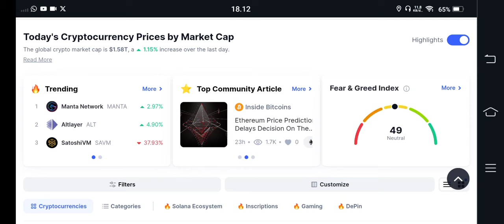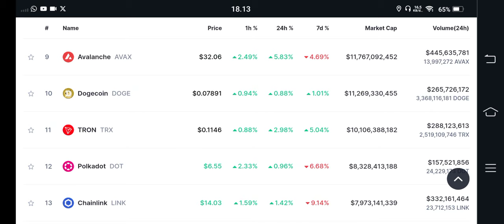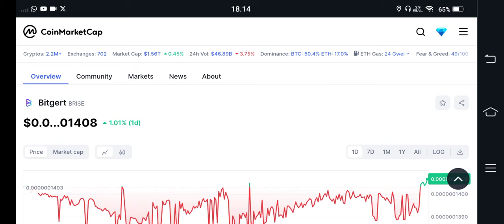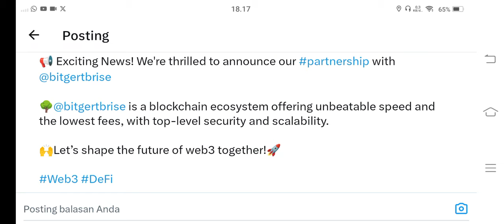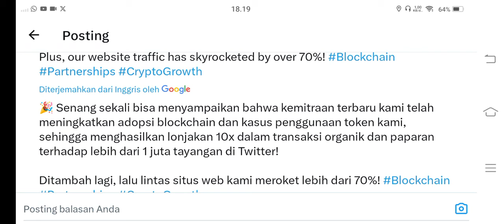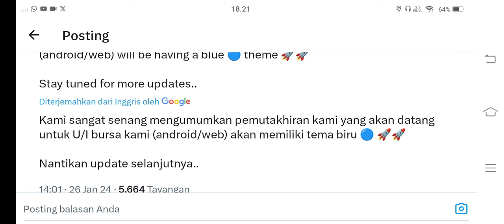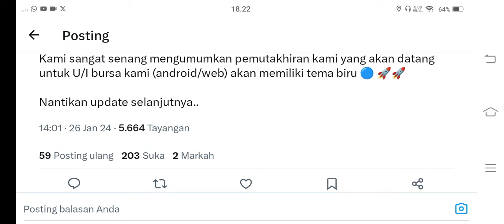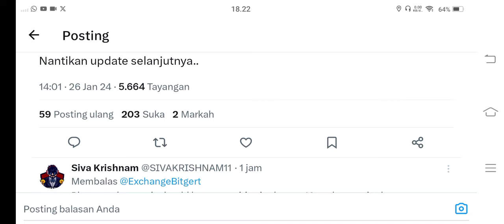FIX BAKAL MLEDAK NI BITGERT BRISE.. ‼️INIKAN YANG KALIAN TUNGGU TUNGGU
BINANCE

GATE.IO

MEXC

TOKOCRYPTO

/signup?ref=A7S3UF68

KUCOIN

Bittime exchange